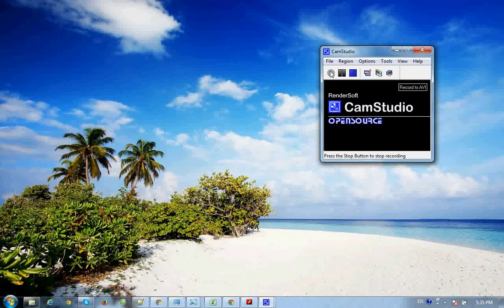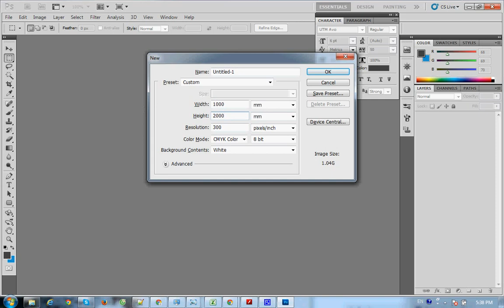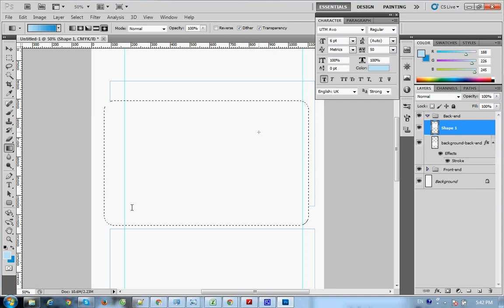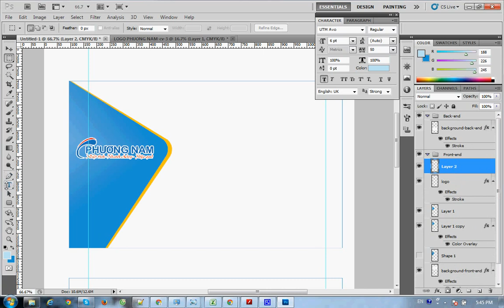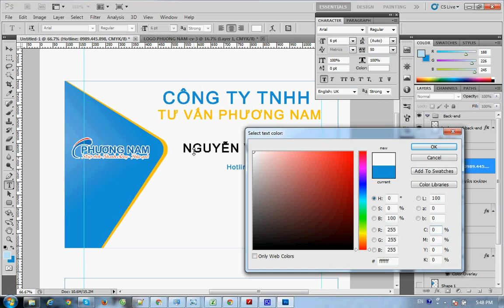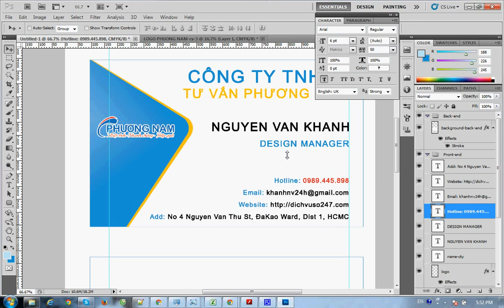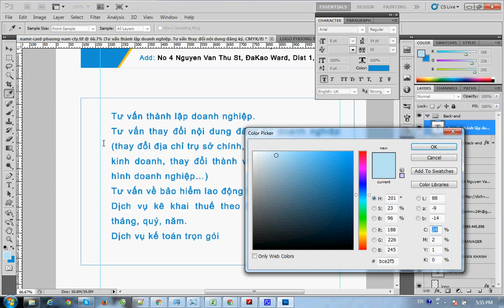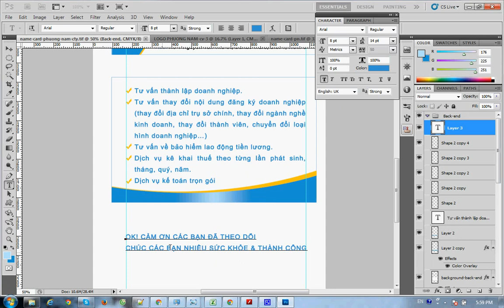Cách thiết kế Name card | Business card design | photoshop tutorial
Chuyên thiết kế banner website, banner web, thiết kế banner quảng cáo, thiết kế banner quảng cáo facebook, thiết kế banner ads, thiết kế banner google adword, thiết kế banner google display networks, thiết kế banner Google Network - AdWords

HƯỚNG DẪN THIẾT KẾ NAME CARD ĐƠN GIẢN VỚI PHẦN MỀM PHOTOSHOP
1. Kích thước của Name card là 85mm x 55mm
2. Chế độ màu CMYK, độ phân giải là 300px

★ 10 Cách làm ảnh thẻ, xử lý và ghép ảnh thẻ

♥ Đăng ký và chia sẽ cho kênh  youtube nhé! |